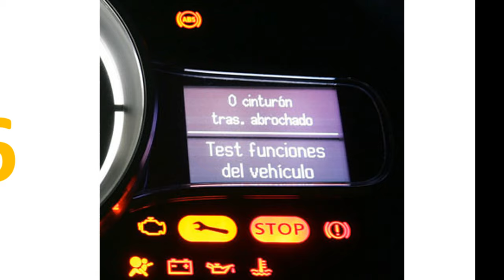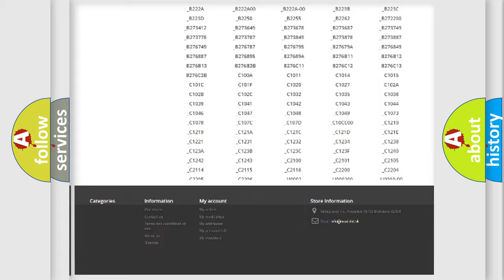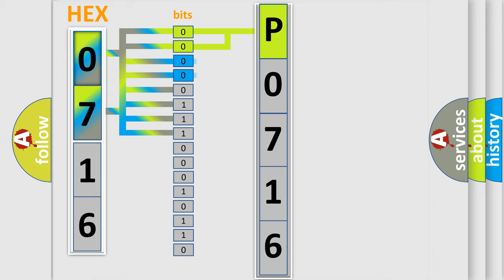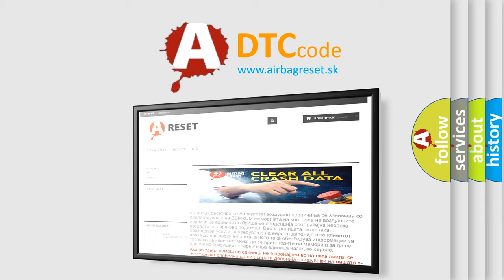DTC Dodge P0716 Short Explanation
Contents:
0:21 Basic DTC analysis according to OBD2 protocol standard.
1:48 Insight into programming
2:58 A diagnostically understandable description of the Diagnostic Trouble Code
3:05 Basic error definition

Make:
Dodge
Code:
P0716
Definition:
Vehicle EOL Configuration Fault - System Programming Failure
Description:
The Module detected that the PROXI configuration is invalid.
Cause:
PROXI NOT CONFIGUREDADAPTIVE CRUISE CONTROL (ACC) MODULE